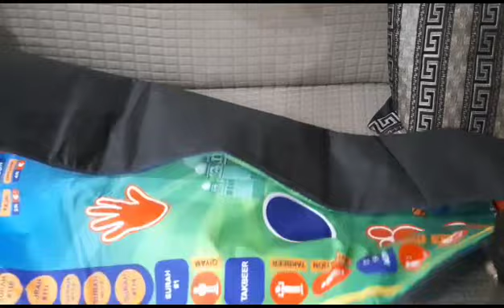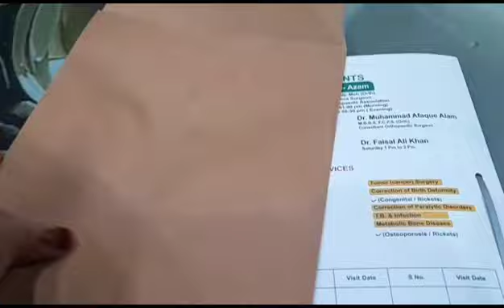Bohat Duaae Ki Is Din K Liye GOOD NEWS Mil/Eid K Bad Ghar Ki Safaiyan\Home Cleaning After Eid Vlog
Bohat Duaae Ki Is Din K  Liye  GOOD NEWS Mil/Eid K Bad Ghar Ki Safaiyan\Home Cleaning After Eid Vlog@minitreevlog3381
eid decoration ideas for home
eid#goodnews#homecleaning#familyvlog#dailyvlog#dailyroutine#minitreevlog#Ramzan Mubarak2024#Eid2024#newnlog#first#trending vlog#Muzammil#Vlogvideo#trending#familyvlog

Hello friends,
I am a youtube vlogger and I make videos with my son Muzamil. Also I share my day to day routine such as shopping, cooking and traveling Thankyou for watching my videos and If you are new to my channel don't forget to hit tbat subscribe button :)
Points I cover in this video
minitreevlog

your Quires

Back to routine vlog, daily vlog, morning to evening routine, Pakistani mom morning to evening routine, You Tube video, How to, cleaning motivation,, day in my life mom of 2, cleaning motivation 2023, cleaning motivation videos, pakistani mom busy life, pakistani mom busy routine, pakistani mom full day busy routine, how I manage my house, how I manage my YouTube channel, pakistani cooking vlogs, pakistani mom morning to night routine, Eid ke baad ki Ghar Ki Safai,
@PulwashaCooksofficial ke bete ke shadi || Reaction | daily vlog|| Palwasha is an official, shadi mehindi, reaction